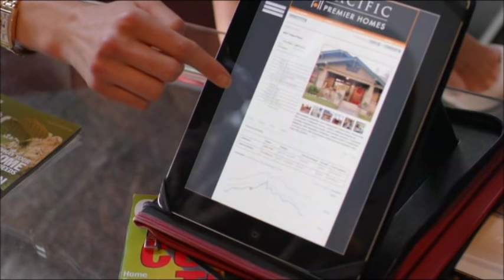Alex and Josselyn part 1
Scenes from episodes 1 and 2